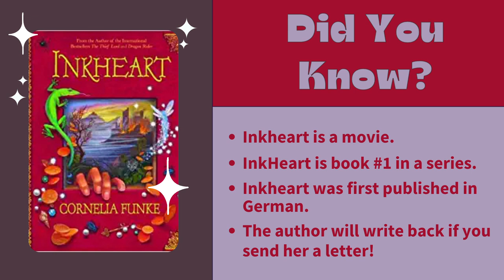Inkheart by Cornelia Funke Read Aloud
Each Friday I share the first chapter of a favorite book for middle schoolers. Today's title is the magically epic, Inkheart by internationally acclaimed author Cornelia Funke.

Book blurb: One cruel night, Meggie's father reads aloud from a book called INKHEART-- and an evil ruler escapes the boundaries of fiction and lands in their living room. Suddenly, Meggie is smack in the middle of the kind of adventure she has only read about in books. Meggie must learn to harness the magic that has conjured this nightmare. For only she can change the course of the story that has changed her life forever. This is INKHEART--a timeless tale about books, about imagination, about life. Dare to read it aloud.

** The videos in this First Chapter Friday Playlist were created in the spirit of: helping teachers and students find high quality and engaging books to read, promoting amazing authors and great books celebrating stories.

Interactive Student Engagement Worksheets for the entire First Chapter Friday Video Series

Grab your copy of Inkheart here (aff. link) Or, watch the movie version on this DVD

Grab a FREE motivational quote poster set for your classroom